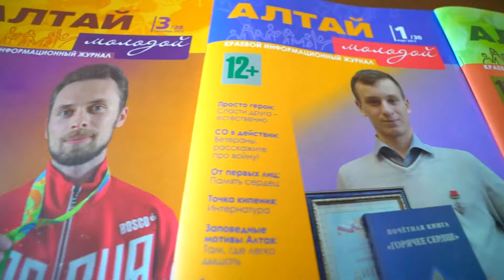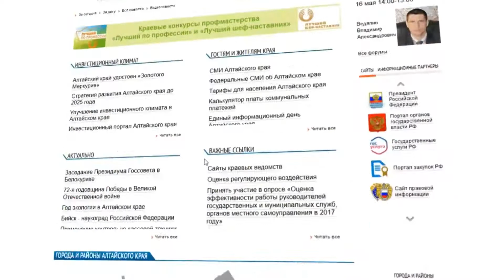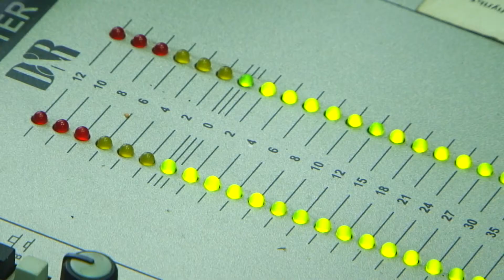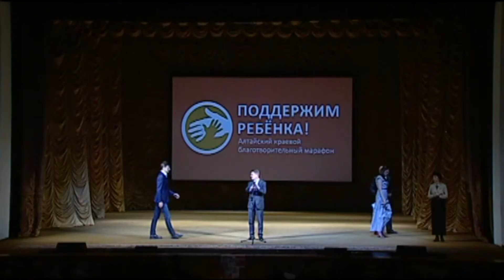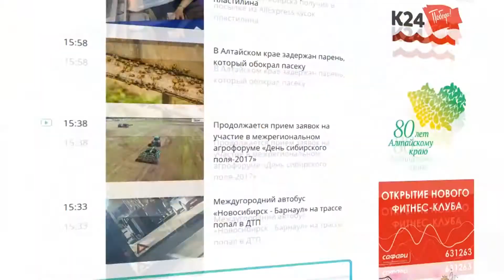ИД Регион 10 лет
10 лет исполнилось издательскому дому "Регион", к которому относятся телеканал "Катунь 24", сайт katun24.ru, радио "Катунь FM", официальный сайт Алтайского края, журнал "Местное самоуправление на Алтае", газета "Природа Алтая", журнал "Алтай молодой".